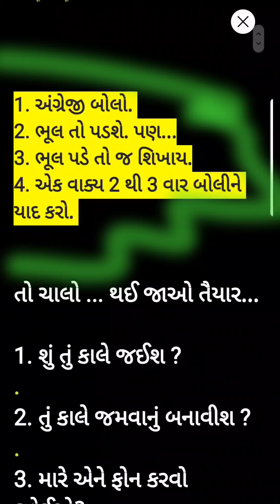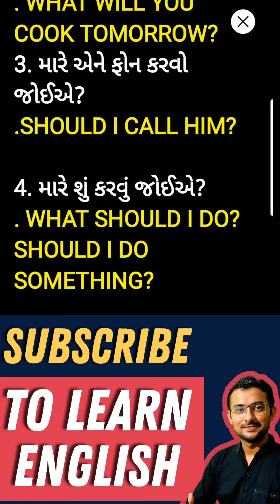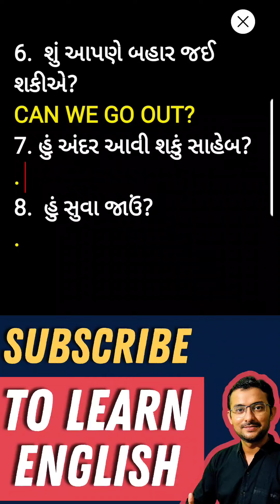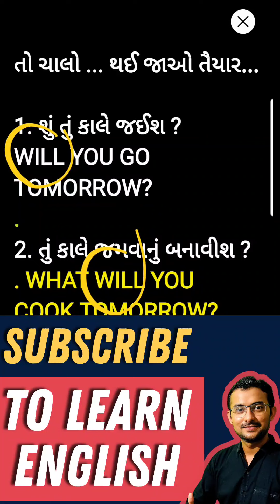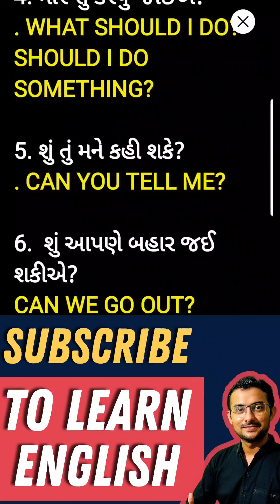Part 5 - Modal Verbs | Verb Forms | Spoken English | Learn English | English grammar | Gujarati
Hello learners,

Hello learners,

This is lesson 4. In today's video lesson, we will study about the Modal verbs.

Here, we will cover many topics like gujarati english grammmar, gujarati english spelling,s poken english, gujarati to english and with gujarati translation. Also, if you have any doubt or query, please comment so that I can answer. Our aim is to make it easy for Gujarati students and people to learn english through gujarati. This channel is also for helping Gujarati students who are NRI , living in USA, - United states , Australia, Canada, UK  - United kingdom,  who want to learn English and gujarati

Happy learning